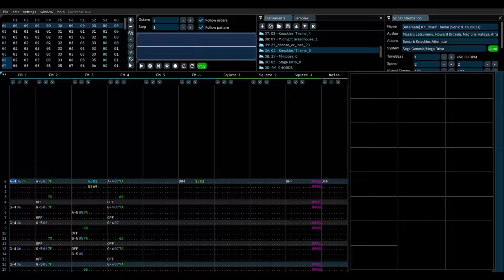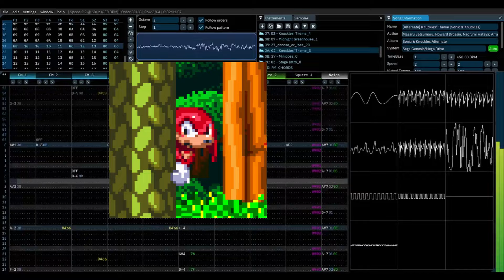John Tay ft. A M 4 N - [Alternate] Knuckles' Theme (YM2612 + SN76489)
This song isn't original at all but it is a nice alternate theme for Knuckles! maybe. I think I've made some odd? choices that some people are probably iffy with, but I'll try to explain to the best of my abilities.

So I tried writing Knuckles' alternate theme, with the first 5 measures (the intro and bassline before the main melody for those who don't know). I went for a more bombastic big band feel with the original FM instruments present in S&K's Knuckles theme, with a wood bass from Knuckles' Chaotix to fit. Unfortunately after writing I got stuck with what else to do; do I write an original melody? What should I do for the backing? (Initially I went for a more dissonant chord to be played in the same fashion as heard here, but I had trouble finding a better piano patch) What the hell am I supposed to do next?

So, I took my idea to my Discord music text channel and see how people would react. A M 4 N reached out and wrote the entire S&K Knuckles section (with the PSG/ square lead), and let me add on to it (after I asked, millions of thanks to them btw). By that time I decided that this would be brilliant with the Egg Dragoon Mk. II theme from Sonic Forces, not only because it was a great goofy boss theme written perfectly for Knuckles' personality (or at least that's what I had in mind), but because it made sense chronologically; being that Knuckles got tricked into working with Eggman.

Song name: [Alternate] Knuckles' Theme (YM2612 + SN76489)
Written (in part) by Masaru Setsumaru, Howard Drossin, Naofumi Hataya;
Arranged by John Tay, A M 4 N